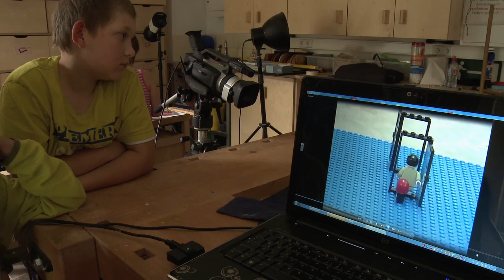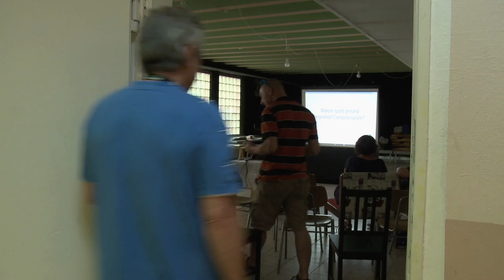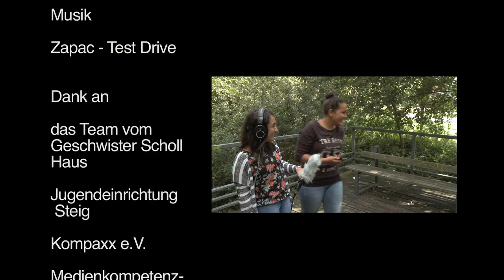Medienfest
MEDIENFEST  MIT HAI-ALARM (Artikel von Thomas Streicher; Onlinejournalist Staakeninfo):
Ein echtes Ferien-Highlight für Kinder und Jugendliche aus unserem Stadtteil, das Medienfest von CIA, Kompaxx und den beiden Jugendzentren GSH und STEIG:
Kreativworkshops, LAN-Parties, GPS-Entdeckertouren und „olympische Bewegungen“ gab es bei den drei tollen Tage im und am Roten Haus am Magi.

Von Sonntag bis Dienstag, von morgens bis in die Nacht hinein, drei Tage, prall gefüllt mit Lern-, Sport- und Spiel-Angeboten für jedweden Geschmack. Für Jungs und Mädchen, für Kids wie auch für Teens: ob Camp-TV, Fotografie, Trickfilm oder Lightpainting, ob Musikproduktion im Tonstudio, Kochworkshop in der Küche oder Geocaching in Spandau.

Und damit Keine(r) wegen übermäßigem Hungergefühl den Ort des digitalen und analogen Geschehens verlassen musste wurden alle Teilnehmer/innen vorzüglich mit Frühstück. Mittag- und Abendessen versorgt.

Trotz der dauerhaften Präsenz von On-& Offline-Computerspielen bei der LAN-Party – tagsüber mit Oliver und viel „Minecraft“ für die Kids und ab 22 Uhr nächtliches Zocken mit JoJo – war ständig viel Bewegung im Geschwister-Scholl-Haus.

Dafür sorgte schon die mit Preisen bedachten Spieleolympiade mit 18 Stationen Drinnen & Draußen, bei der man beim Flaschenwerfen, Sack- und Seilhüpfen, bei Fuß- und Volleyball, auf der Slackline oder bei Wii-Games genauso Punkte sammeln konnte, wie bei Geschicklichkeitsübungen, wie Stifte fädeln oder Spielautos wickeln. Mit in die Punktewertung einbezogen waren auch alle Workshopangebote des Medienfestes.

Viel Beifall dann am Dienstagnachmittag bei der Abschlusspräsentation der Workshopergebnisse aller Kurse und Gruppen. Doch zuvor wurden noch bis zur letzten Minute Fotos bearbeitet, Filmszenen geschnitten oder die Geocaching-Ausstellung  mit Bild und Text versehen.

Das Medienfest vom 23. bis 25. August wurde, mit finanzieller Unterstützung aus dem Programm Soziale Stadt des Quartiers Heerstraße,  gemeinsam realisiert von den Jugendzentren Geschwister-Scholl Haus und STEIG, dem Medienkompetenzzentrum CIA im STEIG, von Kompaxx e.V., Staakkato Kinder und Jugend e.V. und Streetwork Staaken.